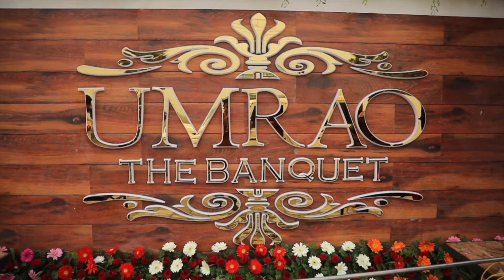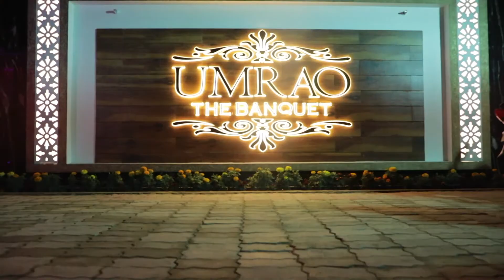UMRAO Banquet Hall | Patna | Bihar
Aman Art Org. presents this short video of a very beautiful resort ''Umrao Banquet Hall'' recently opened in Patna, Bihar. A very good venue for all types of functions and personal events. An only resort in the city of Patna with all the luxurious comforts.